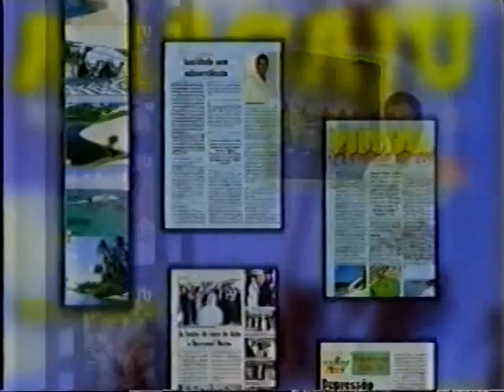Corrida de Kart 1999, Reportagem